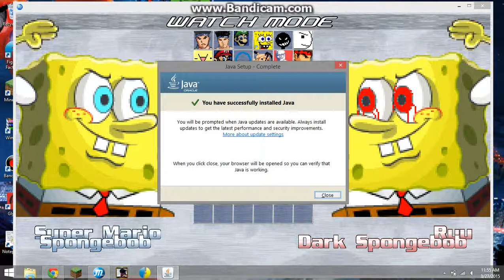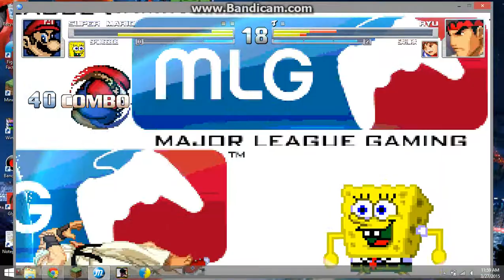new MLG stage preview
Demo of OAN2's new stage see it here